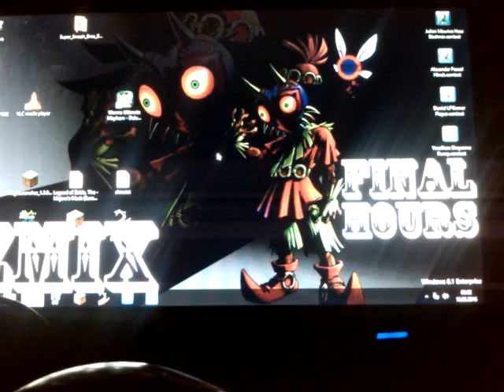Let's Play SUPER SMASH BROS MELEE Part 3 Missionen